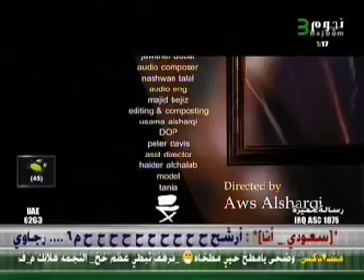عريان السيد خلف واحزان عراقية